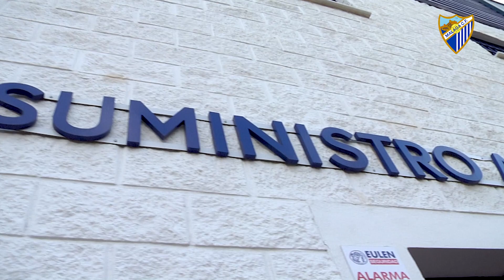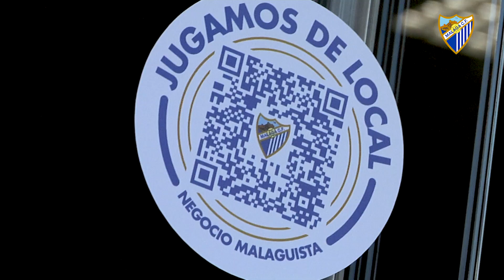Coto, contigo y con todo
‘Jugamos de Local’ acoge en su seno a Coto, una empresa de suministros eléctricos con más de 25 años de experiencia. Familiar y, por supuesto, muy malaguista.